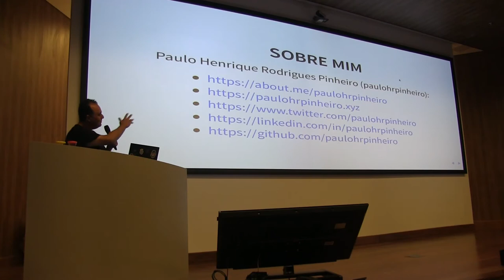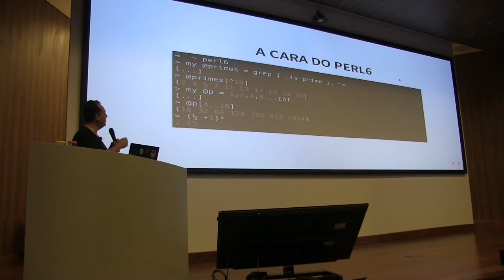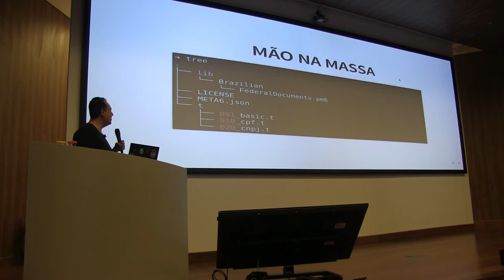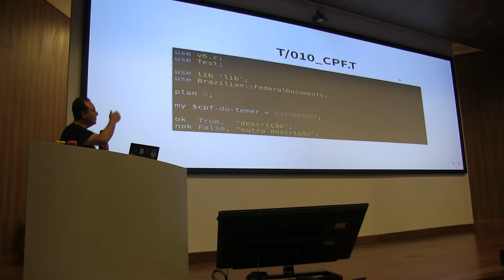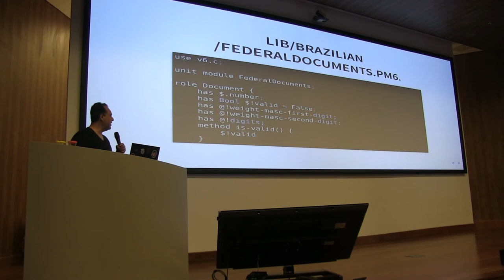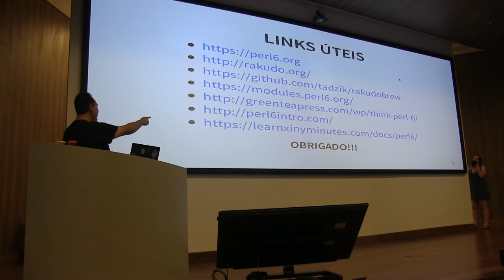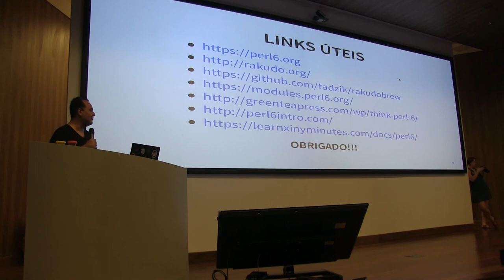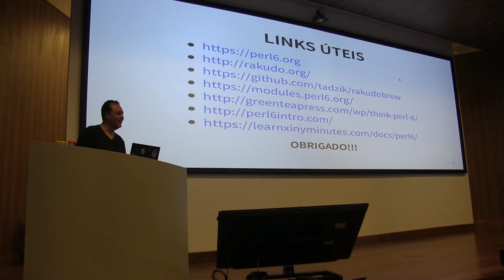Criando um módulo em Perl6 sem saber Perl 6 por Paulo Pinheiro